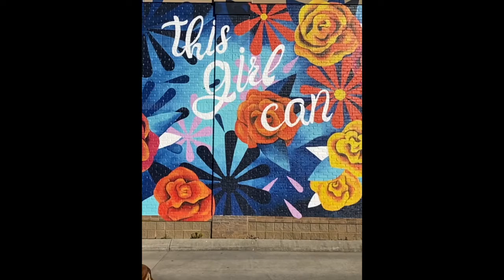This Girl And Her Dog Can Change The World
Charlie Grace and Rosie Belle use their energy and efforts to make positive impacts on this world.   This is how we feel every time we help another rescue dog get adopted to their furever home.

Join us for Yappy Hour live each Thursday at 8pm EST.

Join the most supportive and genuine dog lover community ever. Get our welcome package in the mail, monthly ((Livestreams)), invitations to meet-ups, access to giveaways and let us follow you in our secret Facebook group with Insiders. We would love to get to know you too!

All our favorite dog gear is listed on our Amazon Storefront categorized for your convenience.

July 8-11, 2021 at Four Paws Kingdom Campground.  4 days of serious fun and meeting all your amazing traveling with dogs YouTube and Social Media friends.
Make your camping reservations now!

🤝 HELPFUL FUREVER BEST FRIEND PARTNERS

Copyright - Furever Best Friend